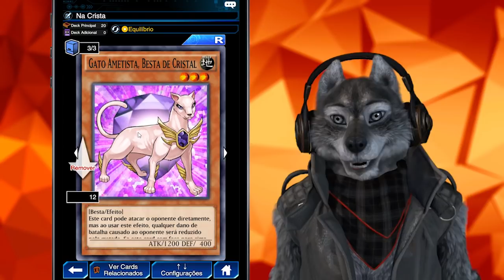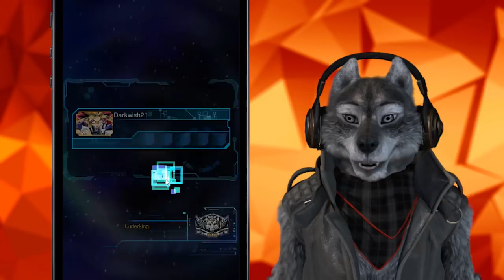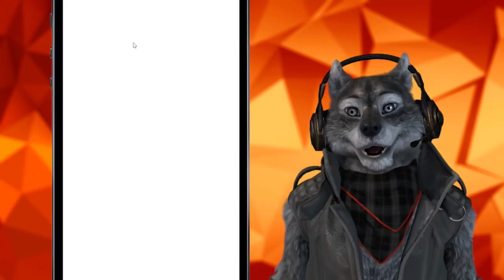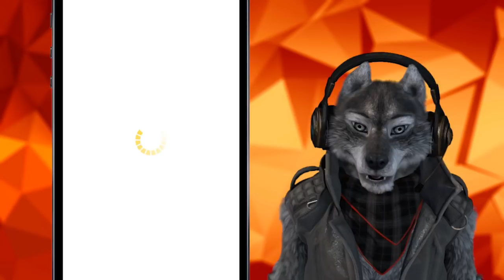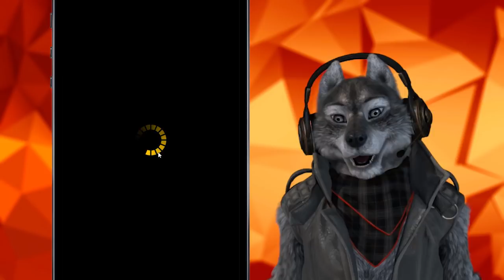Deck Besta de Cristal na Copa KC! [Yu-Gi-Oh Duel Links #110]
♛Qualquer coisa tamo aí